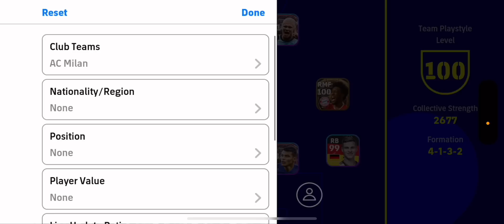Xây Dựng Và Trải Nghiệm Đội Hình AC Milan Trong eFootball Mobile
AC Milan là một trong những câu lạc bộ bóng đá nổi tiếng và lâu đời nhất tại Ý, và họ cũng là một trong số những đội hình sáng giá nhất trong trò chơi eFootball Mobile. Đội hình AC Milan trong trò chơi này đều được xây dựng dựa trên sự pha trộn giữa những ngôi sao hiện tại và quá khứ của câu lạc bộ này, mang đến một sức mạnh và sự đa dạng tuyệt vời.

Thủ môn:

Gianluigi Donnarumma (OVR 96): Một thủ môn trẻ tuổi, đầy tài năng và khả năng phản xạ nhanh chóng. Donnarumma đã trở thành một trong những thủ môn hàng đầu thế giới và là sự lựa chọn số một trong đội hình AC Milan.
Hậu vệ:
2. Franco Baresi (OVR 95): Hậu vệ trung tâm vĩ đại của AC Milan trong quá khứ. Baresi được biết đến với kỹ năng phòng thủ xuất sắc, khả năng đọc trận đấu tốt và sự lãnh đạo trên sân.

Paolo Maldini (OVR 94): Cầu thủ biểu tượng của AC Milan, Maldini là một trong những hậu vệ trái tuyệt vời nhất mọi thời đại. Anh có kỹ thuật, tốc độ và kiến thức chiến thuật ấn tượng.
Alessandro Nesta (OVR 92): Hậu vệ trung tâm tài năng khác trong đội hình AC Milan. Nesta có khả năng đọc trận đấu xuất sắc, chơi bóng trong sạch và có sự ổn định trong phòng ngự.
Cafu (OVR 91): Một hậu vệ phải huyền thoại, Cafu đã góp phần quan trọng vào thành công của AC Milan. Anh có tốc độ, kỹ thuật và khả năng tấn công ấn tượng.
Tiền vệ:
Ruud Gullit (OVR 95): Một tiền vệ trung tâm vĩ đại, Gullit có khả năng kiểm soát trò chơi, chơi bóng tấn công và ghi bàn. Anh là một trong những cầu thủ nổi tiếng nhất trong lịch sử AC Milan.

Andrea Pirlo (OVR 93): Pirlo là một tiền vệ tấn công thông minh và có khả năng kiểm soát trò chơi xuất sắc. Anh được biết đến với sự chính xác trong đường chuyền và khả năng sút xa tuyệt vời.
Kaka (OVR 92): Một tiền vệ tấn công xuất sắc, Kaka có tốc độ, kỹ thuật và khả năng ghi bàn ấn tượng. Anh đã giành được nhiều danh hiệu cá nhân và đóng góp quan trọng vào thành công của AC Milan trong quá khứ.
Gennaro Gattuso (OVR 90): Một tiền vệ phòng ngự với tinh thần chiến đấu cao, Gattuso là người giữ cương vị trung tâm trong đội hình AC Milan. Anh có khả năng giữ bóng và phá vỡ sự tấn công của đối thủ.
Tiền đạo:
Marco van Basten (OVR 94): Một trong những tiền đạo vĩ đại nhất mọi thời đại, Van Basten có khả năng ghi bàn xuất thần, kỹ thuật và sự thông minh trong việc định vị. Anh đã giành được nhiều danh hiệu cá nhân và đóng góp quan trọng vào thành công của AC Milan.

Filippo Inzaghi (OVR 91): Một tiền đạo giỏi trong việc xâm nhập vùng cấm và ghi bàn, Inzaghi có khả năng tìm đúng vị trí và sắc bén trong việc tận dụng cơ hội ghi bàn.
Đội hình AC Milan trong eFootball Mobile kết hợp những cầu thủ huyền thoại và hiện tại, mang lại sự cân bằng giữa tấn công và phòng ngự, sự sáng tạo và sự quyết đoán. Đây là một đội hình mạnh mẽ và đáng gờm, đại diện cho tinh thần và sức mạnh của AC Milan.